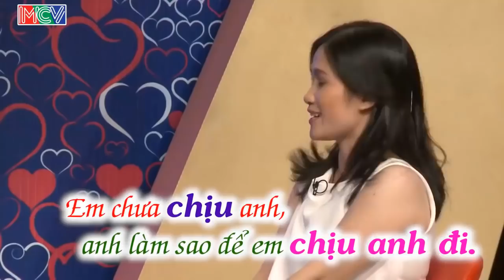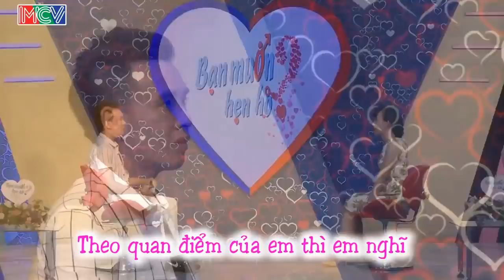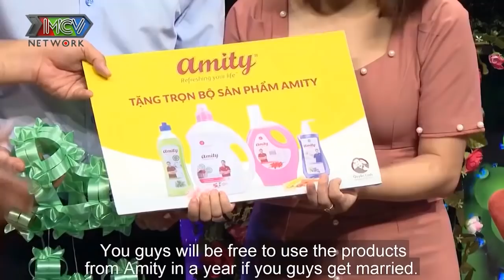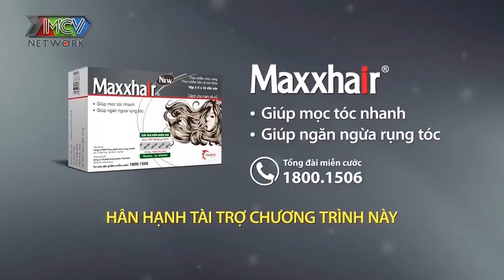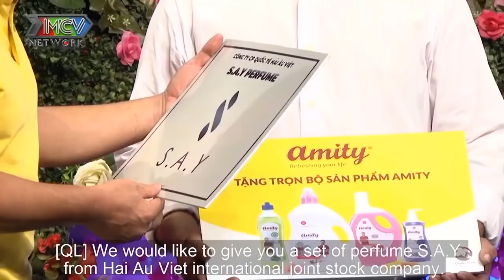CƯỜI SẢNG KHOÁI khi NGHE CÔ NÀNG TÂM SỰ những MỐI TÌNH với TRAI GIÀ | 69 CÁCH YÊU